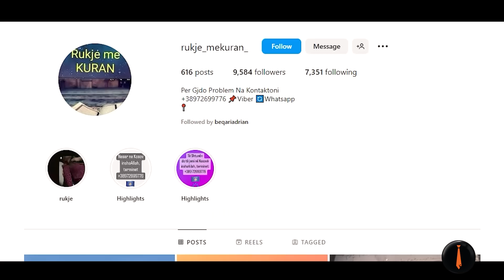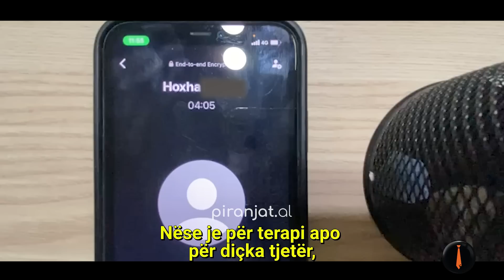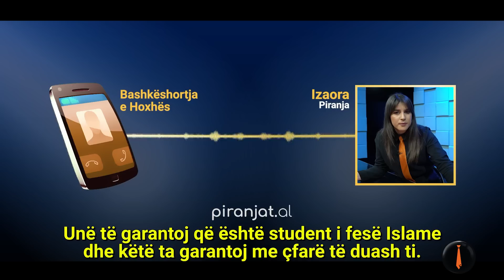Një sharlatan që shëron magjinë e zezë